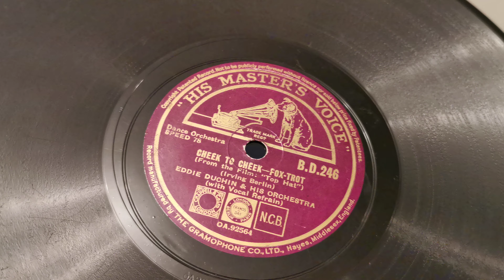Cheek To Cheek - Eddie Duchin & His Orchestra - HMV 101SB Blue Croc - HMV 78rpm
Very worn disc but it's a great record both sides so it's being uploading anyway 🤗 feel the love 🥰